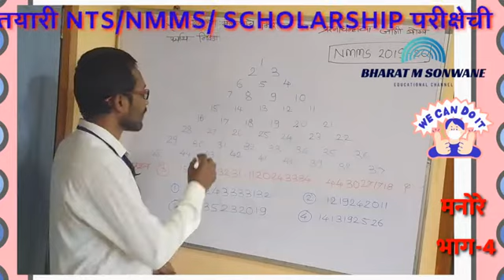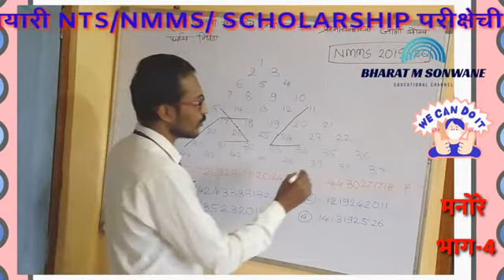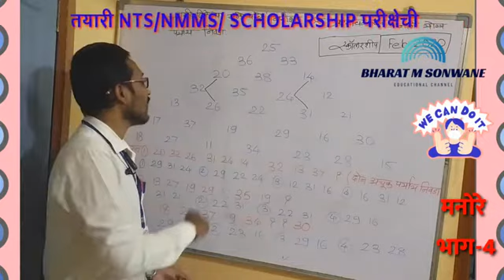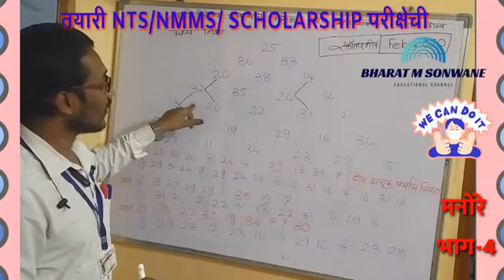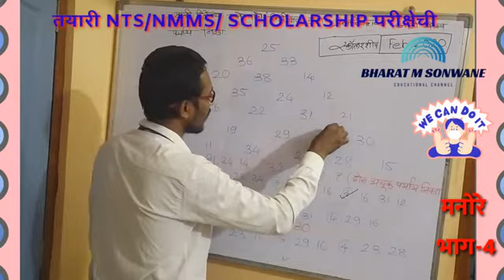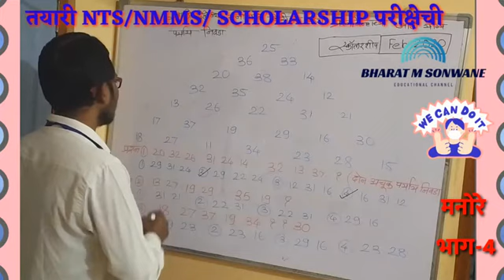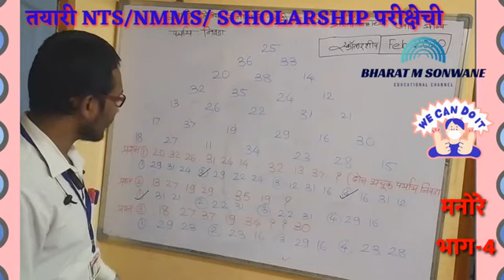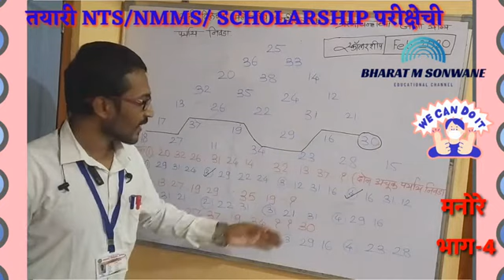मनोरे भाग-4#तयारी NTS/NMMS/ SCHOLARSHIP परीक्षांची @ By Sonwane Sir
तयारी एन एम एम एस, एन टी एस, स्कॉलरशिप परीक्षेची
भाग -4

माझे सर्व व्हिडिओ पाहण्यासाठी खाली दिलेल्या लिंकला क्लिक करा.